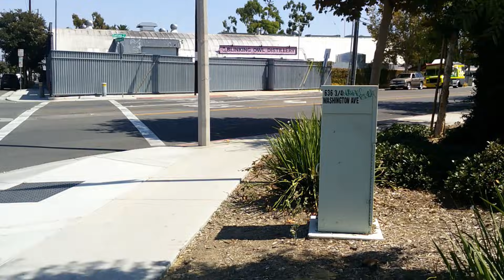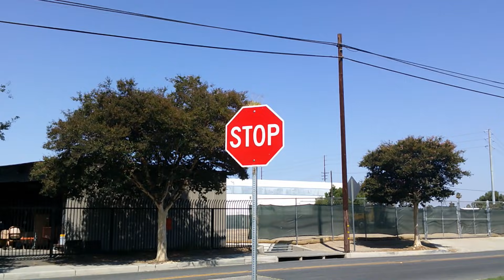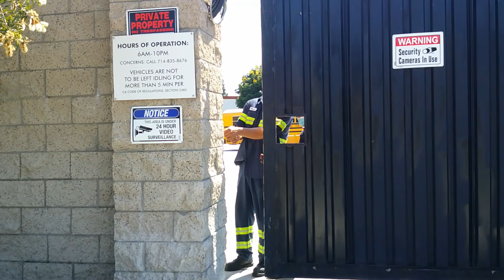"Bus Yard Owner Seems To Have Issue With Public Photography" First Amendment Audit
I paid a visit to the certified transportation facility in Santa Ana Ca. to capture some video & images from the public sidewalk. The owner of the facility came out to where I was on the sidewalk asking if there was a problem. I assured her there was no problem, as she decided to record me back as it is her right to do so. Santa Ana Police were eventually called out on scene with 2 units arriving.